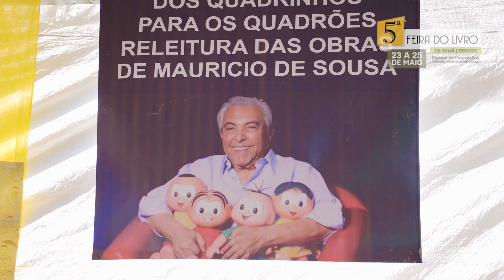5ª Feira do Livro de Ipuã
A 5ª Feira do Livro de Ipuã, foi um sucesso e movimentou a cidade com uma programação extensa para o público infantil, juvenil e adulto.

Os visitantes encontraram palestras, saraus, shows musicais, intervenções artísticas e circenses, contações de histórias, espetáculos teatrais e muita literatura em uma programação totalmente gratuita.